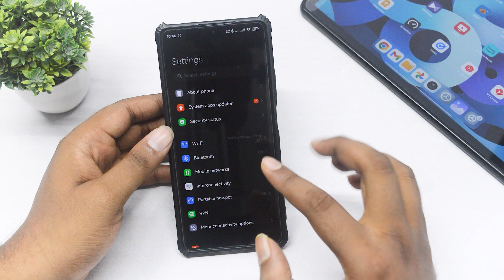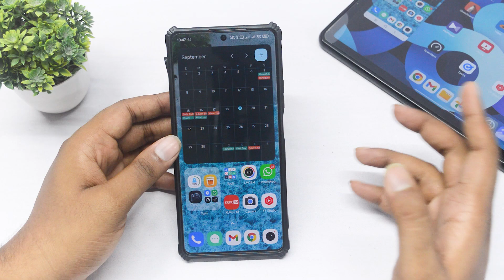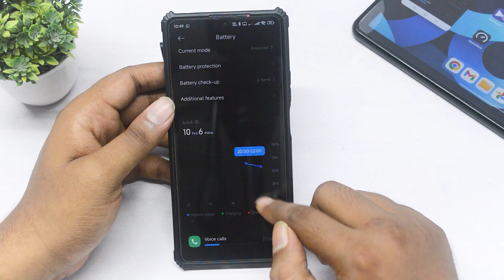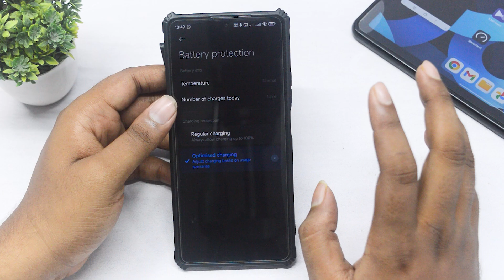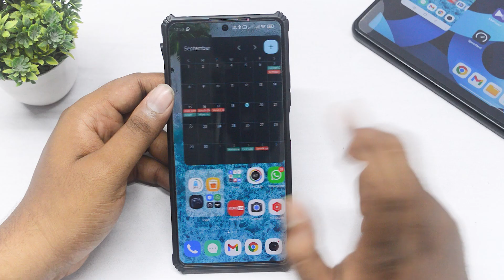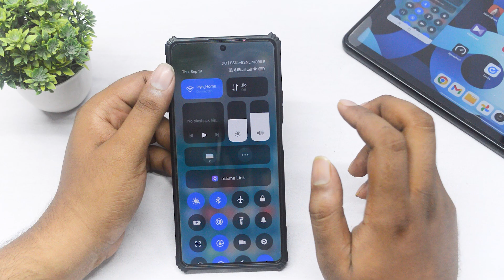🚀 POCO F5 HyperOs 1.0.11.0 Update Detailed Review! 🚀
In this video, I explore the latest HyperOs 1.0.11.0 update for the POCO F5, diving deep into all the new features and optimizations that come with it! 💥 This update brings significant improvements in system stability, battery management, and overall performance. I’ve also tested the app compatibility enhancements and bug fixes that make your POCO F5 experience smoother than ever before. 📱🔋

You’ll find insights on:

Smoothness: How the update impacts daily use, with a focus on UI fluidity and app switching.
Battery Performance: Does the update optimize power usage? I’ll show you the real impact on battery life.
Frame Drops & Lag: Any issues or improvements? I’ve tested it thoroughly.
Interconnectivity: See how well the POCO F5 connects with the Xiaomi Pad 5 after the update.
This update also integrates the August 2024 security patch to keep your device safe and secure. 🛡️

with this in-depth review of the HyperOS 1.0.11.0 version. In this video, I’ll be covering everything from the POCO F5 performance improvements to the battery life enhancements. If you're curious about the new features and how they affect your Xiaomi Pad 5 experience, this video is for you! 📱💥

I’ve also thoroughly tested for frame drops and lag, ensuring that you get the smoothest experience possible. Watch as I explore the interconnectivity between the POCO F5 and Xiaomi Pad 5, making your tech setup even more powerful.

Whether you’re interested in Android updates or looking for POCO F5 tips, this review has got you covered.